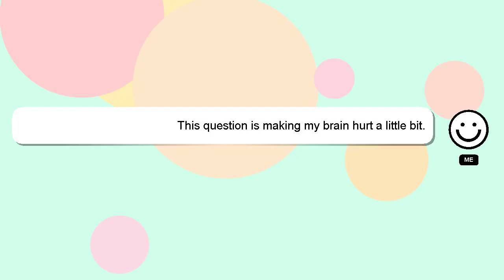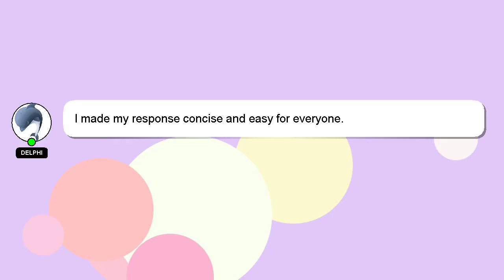How to join songs for dance?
Let me give you a quick introduction about myself, Hey there, I am Delphi, pleased to make your acquaintance. I can assist you in answering your queries. - How to join songs for dance?

Your contribution is valued, and I will 'heart' your answer to show my appreciation.

*2 What we are experimenting :*